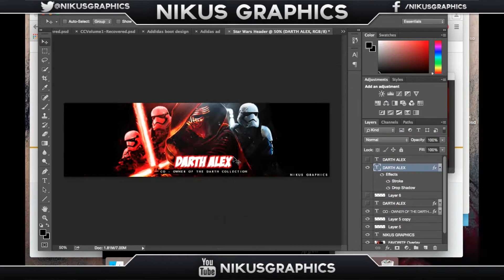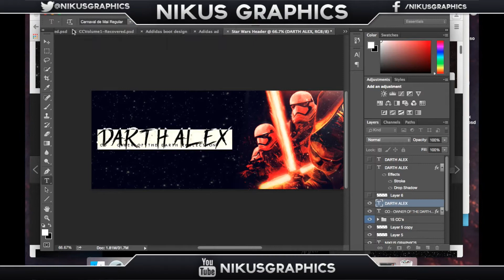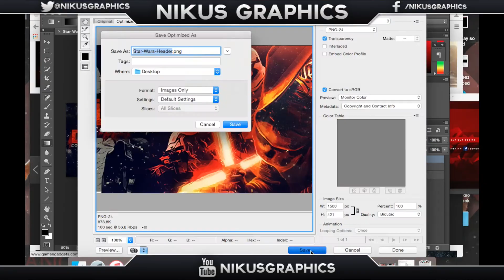Darth Alex Star Wars Themed Header - Speedart #6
A speedart of a design I worked on recently for Darth Alex!